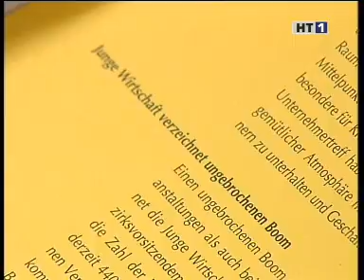HT1 Grieskirchen - hausruckberater Firma WKO Event 2003